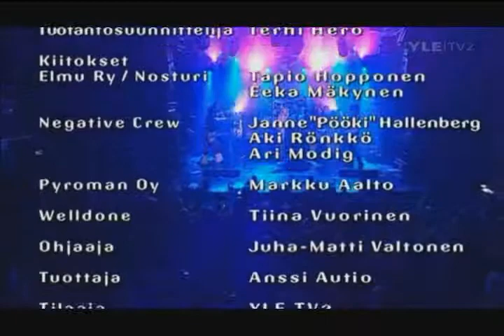NEGATIVE at Nosturi (2004)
NEGATIVE (Glam Rock). It's a TVRIP, the original file, sorry for the the previous.

Vocal: Jonne Aaron
Guitar: Larry Love
Guitar: Sir Christus
Bass: Antti Anatomy
Drums: Jay Slammer

Credits: dwzone.ru (doublewind)

Tracklist:
Misery 0:25
Creeping Inside 3:07
Naive 7:01
In my Heaven 11:40
Locked In The Dark Side 14:54
Until Your Mine 18:10
The Moment Of Our Love 22:54
Angels Won't Lie 27:26
Frozen To Lose It All 34:51
Inspiration 39:08

In memoriam of Sir Christus.